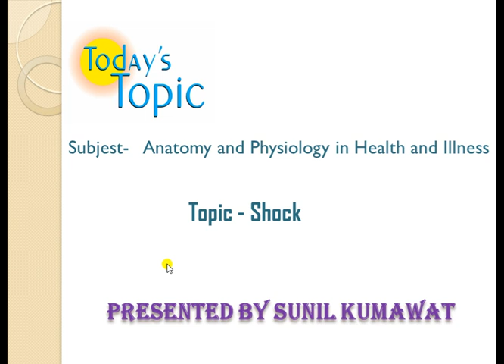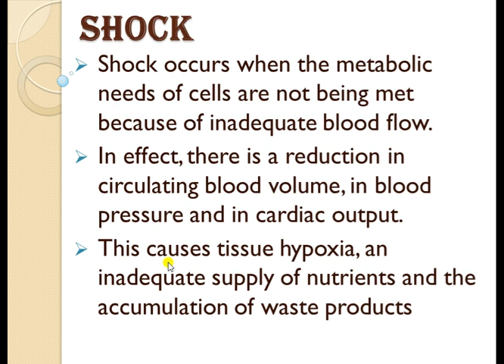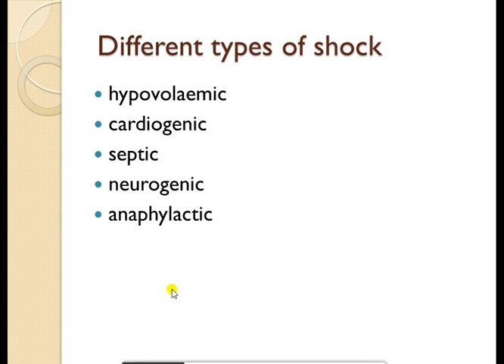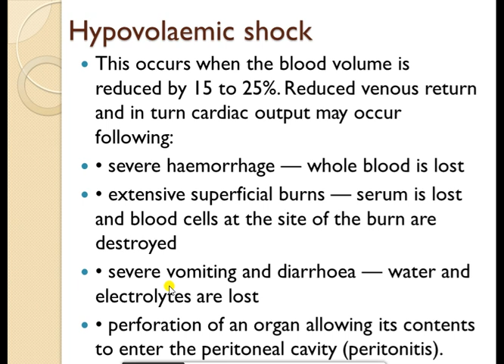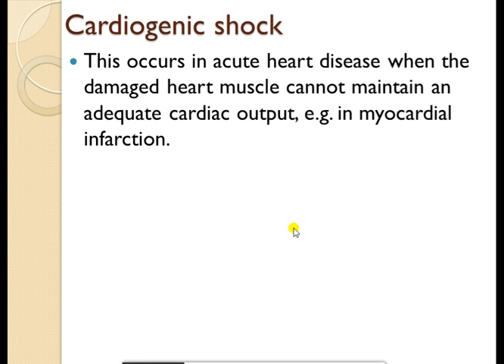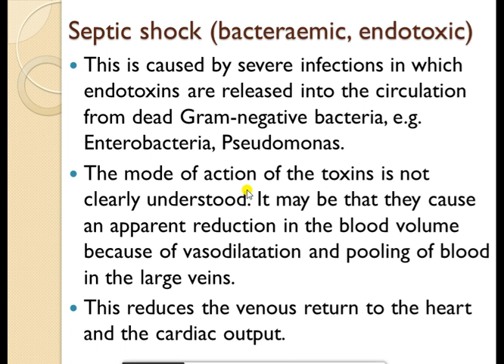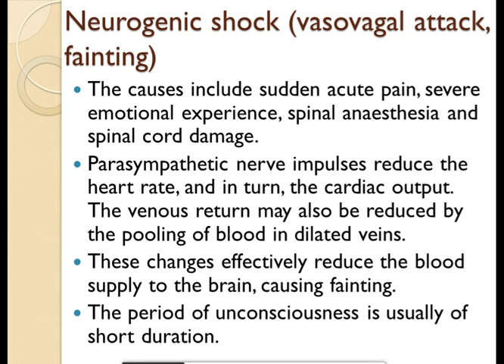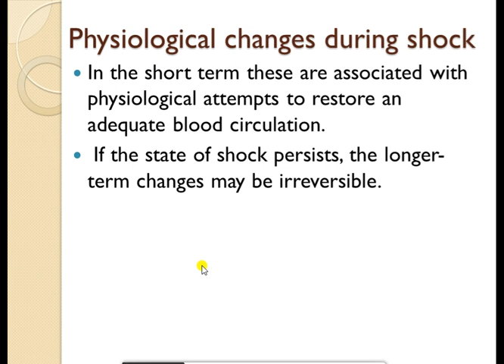DMLT & DRT PART FIRST YEAR Anatomy and Physiology in Health and Illness SHOCK